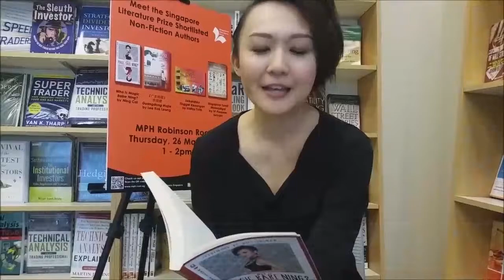Ms Ning Cai reading from 'Who is Magic Babe Ning?'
Ms Ning Cai, shortlisted for English Non-Fiction, reading from her book ‘Who is Magic Babe Ning?’ This is a oneminutelit campaign to showcase the works of shortlisted authors from the Singapore Literature Prize 2016.

About ‘Who is Magic Babe Ning?’

Asia's top female celebrity magician 'Magic Babe' Ning opens up about her 10 years in the tough world of magic showbiz, an age-old industry traditionally dominated by men. Ning reveals how a shy teenage girl transformed herself into magic's wild child and became a two-time FHM cover girl, embraced by international media and respected by industry peers worldwide. Be inspired by the life story of the woman behind the persona.

About Ms Ning Cai

With four world magic records under her belt, Ning Cai has been watched by millions worldwide. She was the closing highlight of the Singapore Night Festival and was featured in the Singapore Heritage of Magic Festival in 2013.